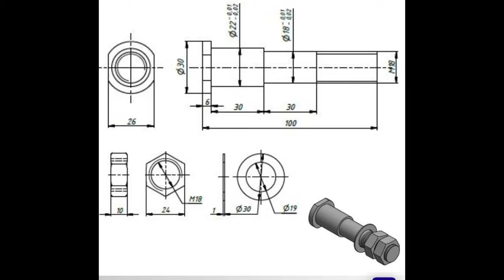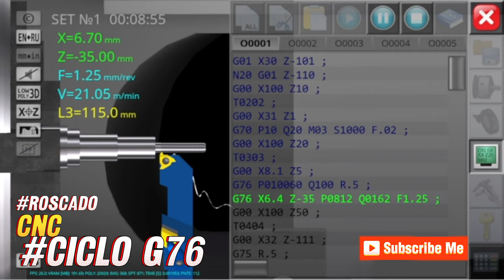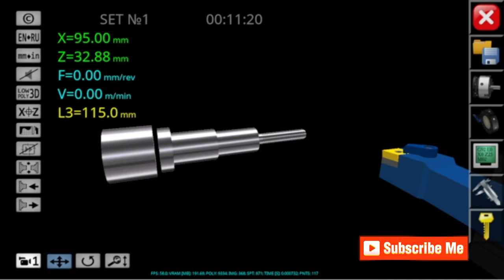con este Simulador CNC Programa tu Primera Pieza de torno /Ciclos G71 G70 G76 Y G75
con este Simulador CNC Programa tu Primera Pieza de torno /
Ciclos G71 G70 G76 Y G75